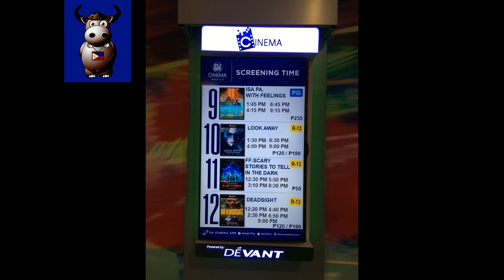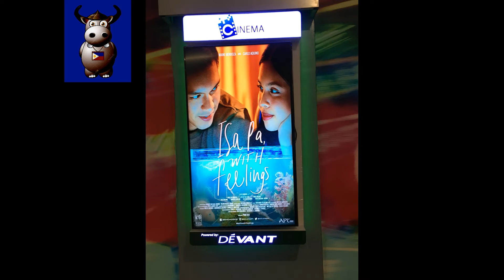Biyahe Para Sa Mga Nietos Y Nietas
Several trips with my grandchildren from different parts of the world.